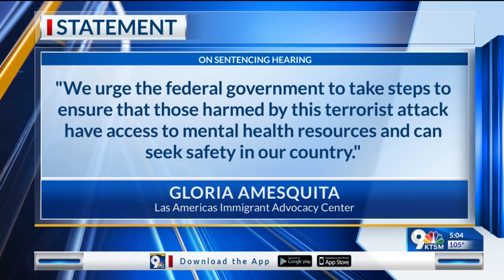Las Americas statement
Las Americas Immigrant Advocacy Center released a statement on the sentencing hearing for the Walmart shooter.